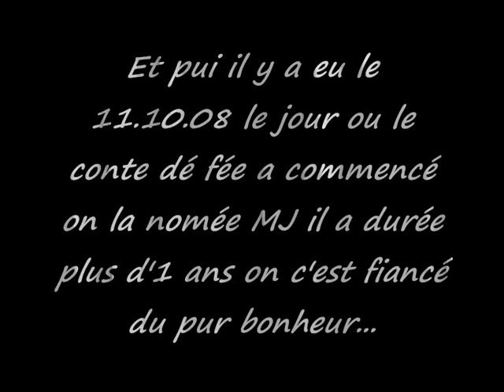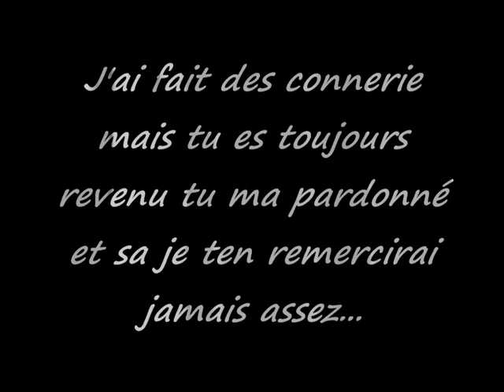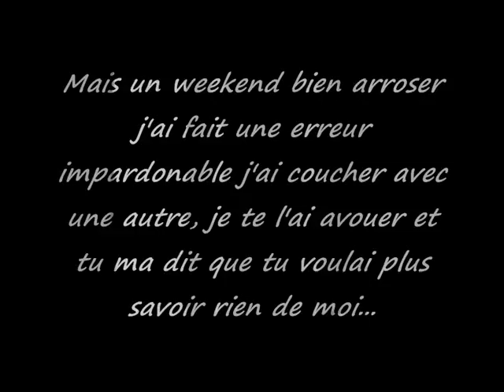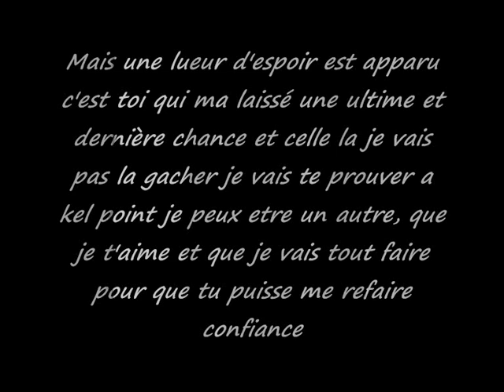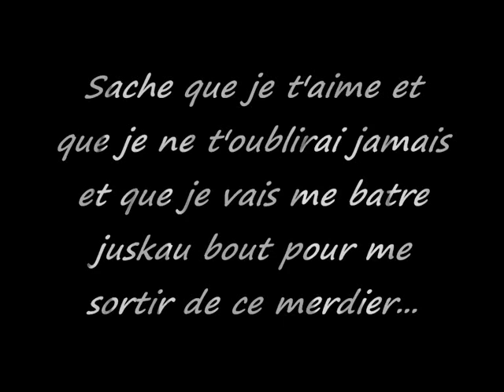Je suis désoler je t'aime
Une vidéo dédié a la femme de ma vie avec ki jai pa été fin du tout et que j'aimerai lui dire désolé et que veux lui prouver que je l'aime et que je peux etre un autre et quel peu me faire confiance...je t'aime